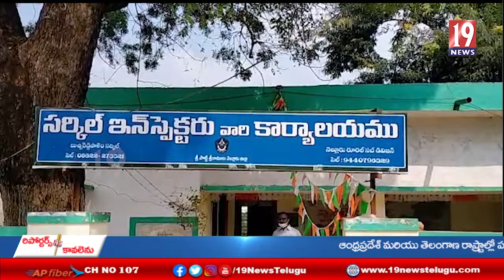వాహనచోదకులను ఇబ్బందులకు గురిచేస్తున్నవారిపై కఠినచర్యలు తీసుకుంటాం :సిఐ కోటేశ్వరరావు -నెల్లూరు జిల్లా